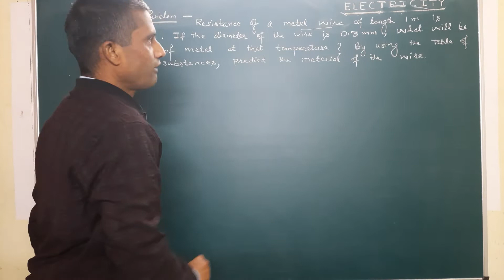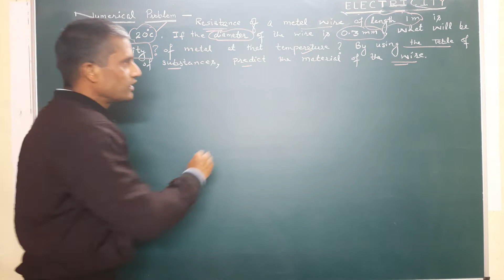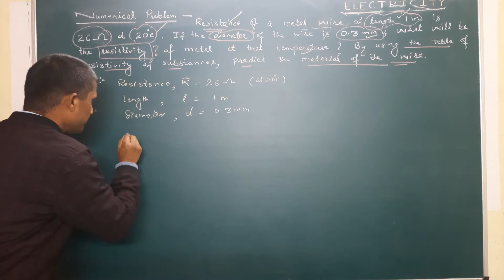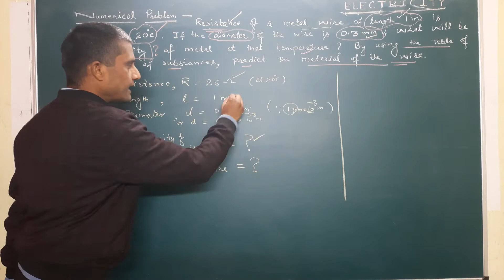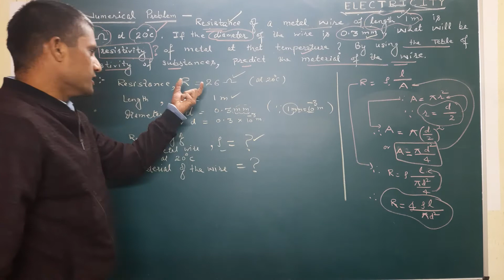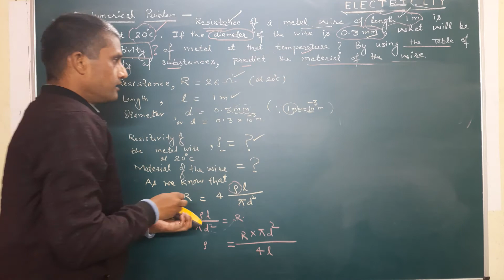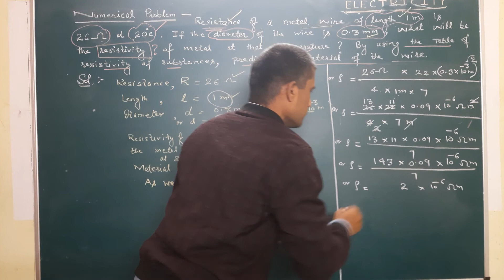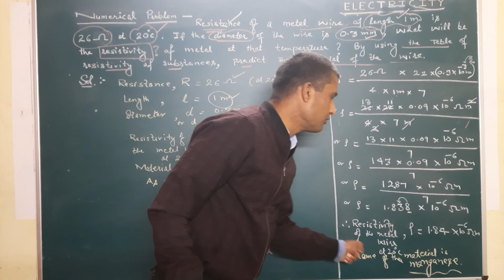NCERT Numerical problem. Solved. Chapter Electricity Class Tenth CBSE NCERT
This video is helpful for Tenth class CBSE or State board students or anyone who wants to understand the concept in depth.
Happy learning.